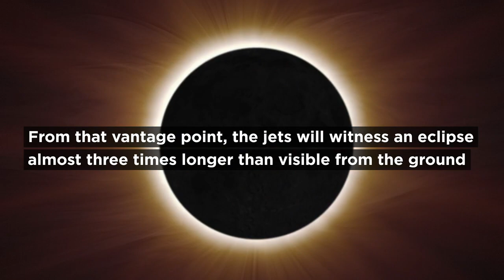NASA Jets Chase The Total Solar Eclipse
For most viewers, the Aug. 21, 2017, total solar eclipse will last less than two and half minutes. But for one team of NASA-funded scientists, the eclipse will last over seven minutes. Their secret? Following the shadow of the Moon in two retrofitted WB-57F jet planes.
Amir Caspi of the Southwest Research Institute in Boulder, Colorado, and his team will use two of NASA’s WB-57F research jets to chase the darkness across America on Aug. 21. Taking observations from twin telescopes mounted on the noses of the planes, Caspi will capture the clearest images of the Sun’s outer atmosphere — the corona — to date and the first-ever thermal images of Mercury, revealing how temperature varies across the planet’s surface.